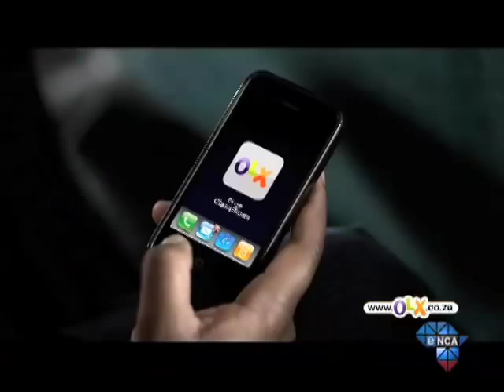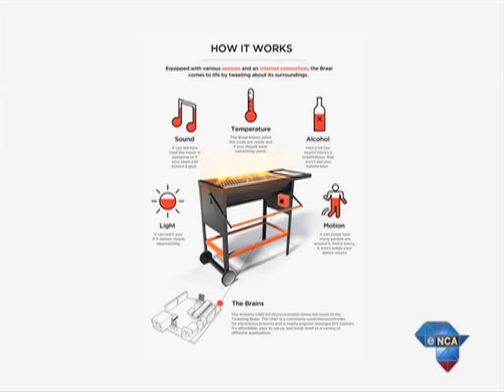Maggs on Media | Online Classiifieds with Bronwyn Johnson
Free online classifieds service OLX ads feature heavily on the list so Head of Marketing Bronwyn Johnson joins us to share whether the viral channel affects how they conceptualise or design their communications